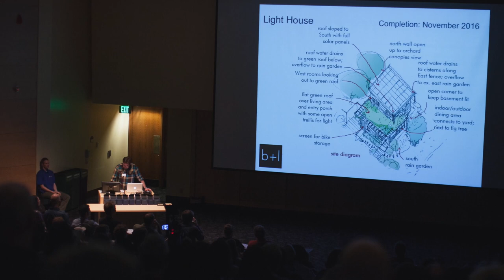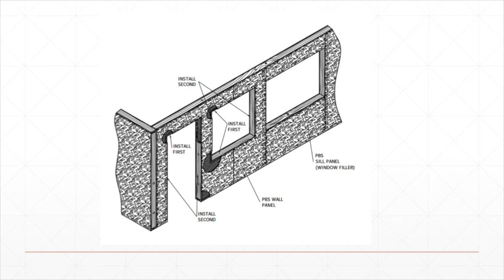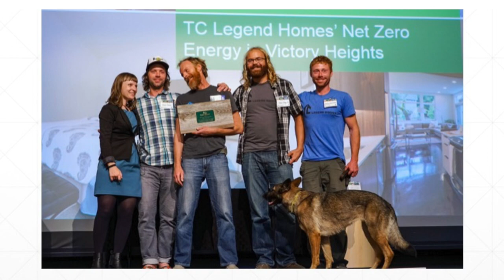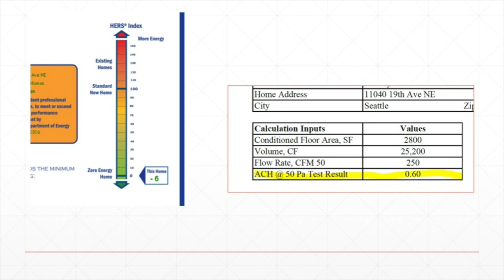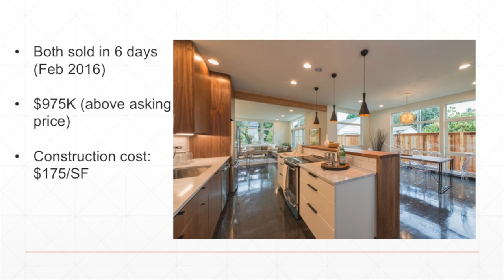2016 Green Building Slam: Spec Positive – TC Legend Homes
Ten fast-paced, mind-blowing talks about remarkable green building projects. Presented by the NW EcoBuilding Guild, Seattle Chapter.

Presenters: Sean Conta and Ted Clifton Jr.

What happens when a new developer takes on a new development and needs a green builder? This is the first spec build for TC Legends Homes.  The question was, can they build a net positive home and make the numbers work? What about 2 homes at the same time? This presentation will detail the sustainable features of these 2 net positive single family homes in North Seattle and highlight the unique approach that it takes to be successful in this unique arena.